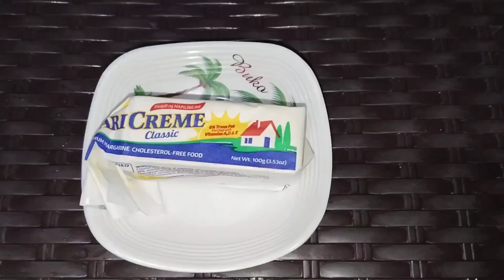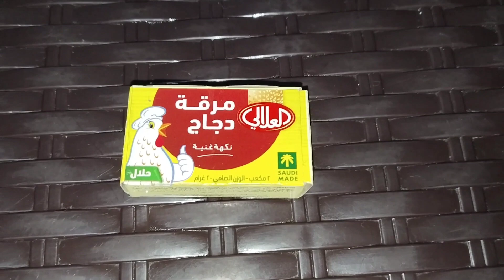HOW TO COOK SOPAS, LilyNin Version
My own version of cooking pinoy food sopas.

Lilynin Channel 🌸